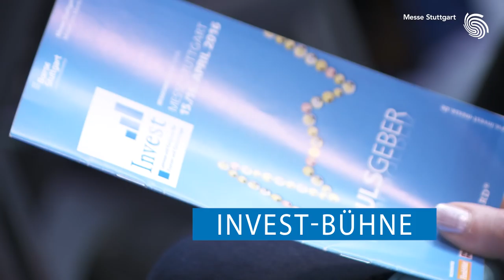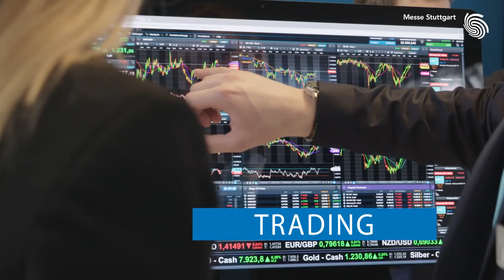INVEST 2016 / Messe Stuttgart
"Die Invest - Leitmesse und Kongress für Finanzen und Geldanlage - ist die größte Veranstaltung im deutschsprachigen Raum rund um Anlagethemen. Hier treffen Aussteller auf private Anleger, Bankberater, Vermögensverwalter, Makler und Dienstleister aus der Finanzwelt. Der lebendige Marktplatz mit zahlreichen Ausstellern in der Halle und die Messe Grünes Geld bieten als Informationsplattformen den direkten Austausch mit hochkarätigen und bekannten Finanzexperten. Parallel finden im ICS spannende Themenveranstaltungen statt.